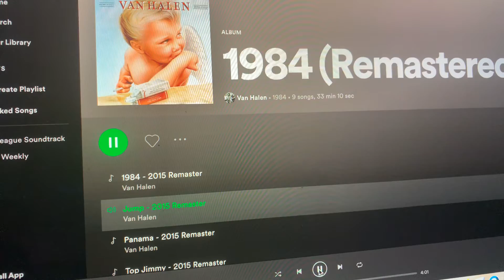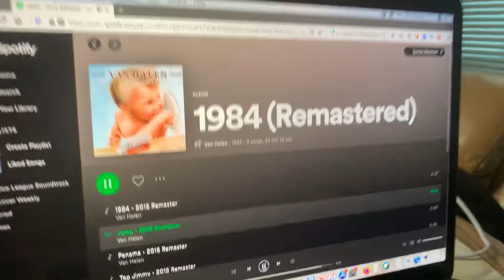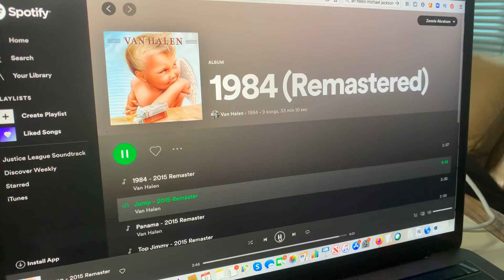Eddie Van Halen Passes At 65 - Jump From 1984 One Of My Favorites